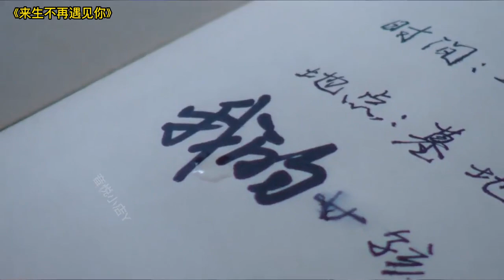伤感歌曲 悲伤情歌 一听就忘不掉的六首“伤感情歌”句句动听，感动了多少痴男怨女，傷感歌曲 悲傷情歌 一聽就忘不掉的六首“傷感情歌”句句動聽，感動了多少癡男怨女